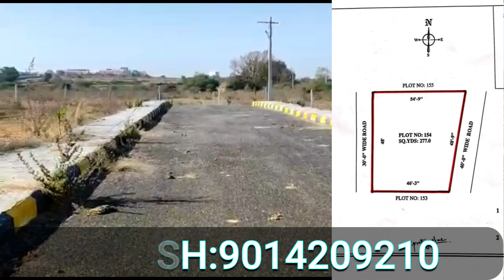HMDA Resale Plot For Sale Near Bhongir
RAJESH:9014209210